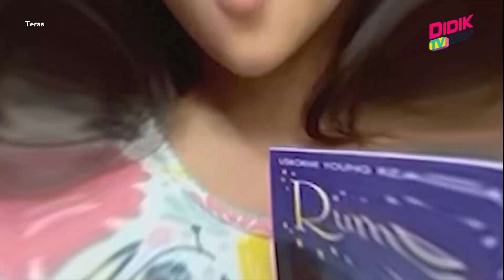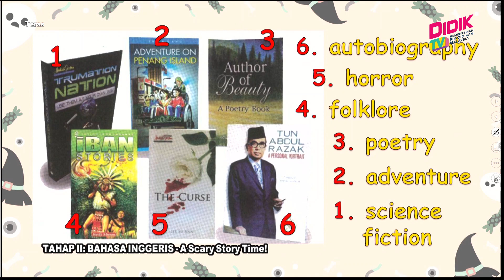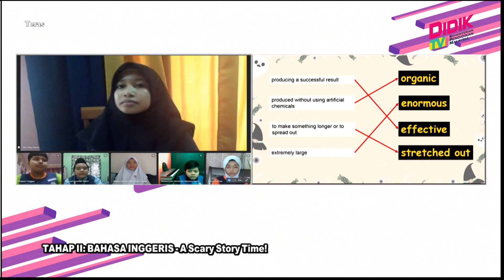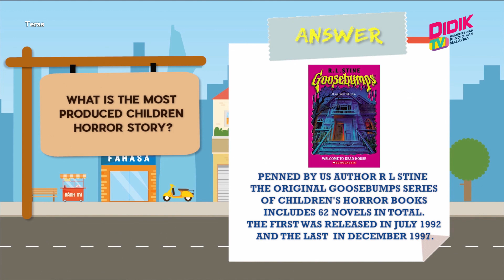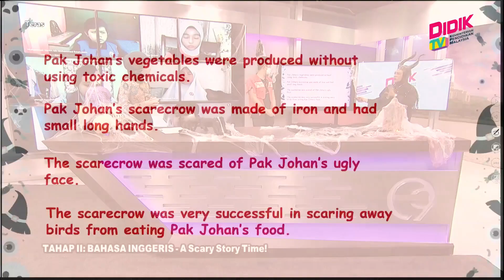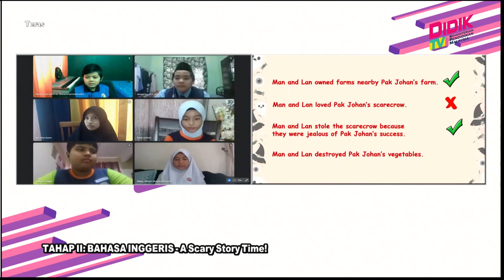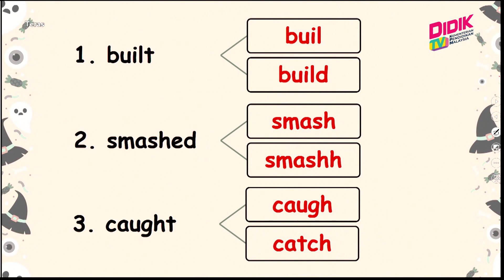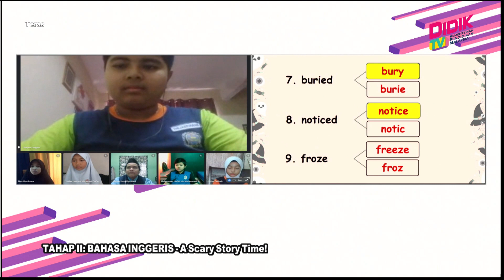Teras (2021) | Tahap II: Bahasa Inggeris - A Scary Story Time!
Tajuk: Tahap II: Bahasa Inggeris - A Scary Story Time!
Guru: Maryani Devi Iskandar Shah Samy & Mohamad Hafizuddin Ma'mor